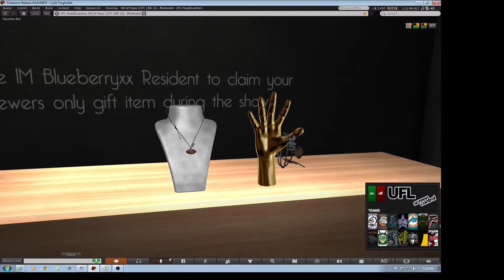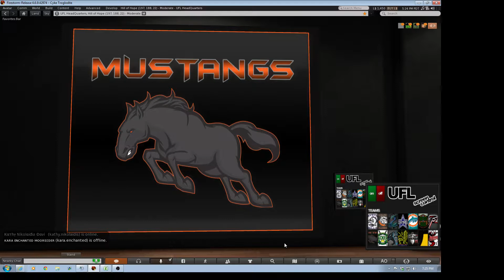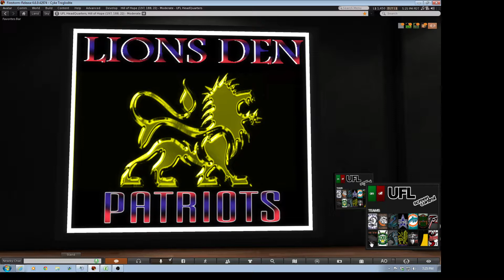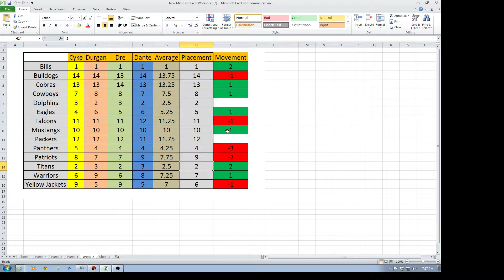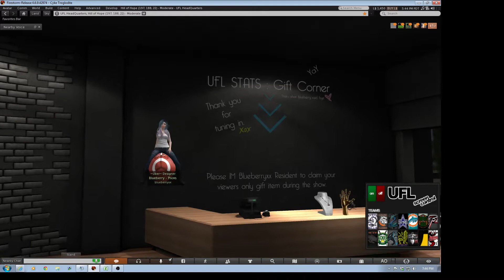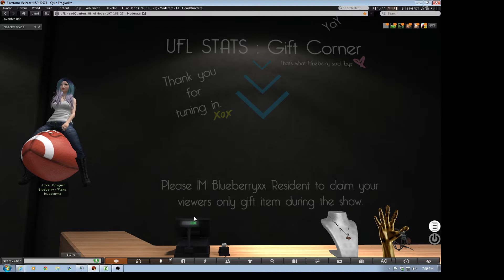UFL Power Rankings: Week 6